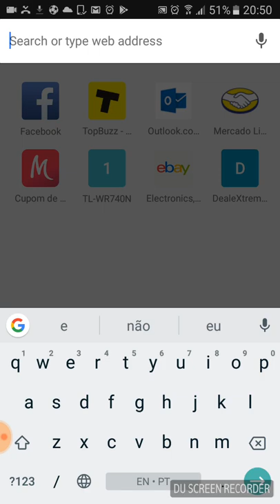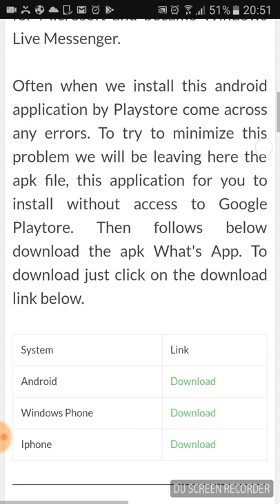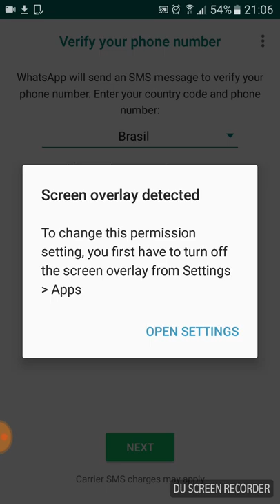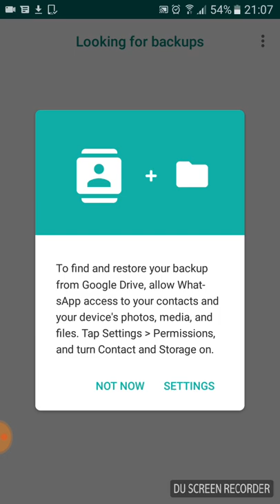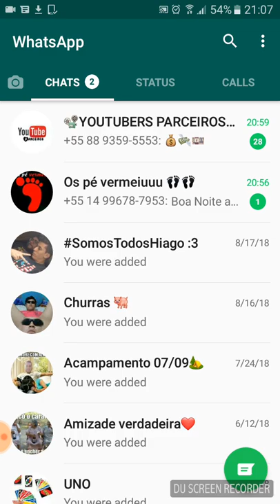How to download whatsapp without playstore on Android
In this video I show youw how to download and install What's app without playstore. If for any reason you can not access playstore (or Google Play) you can see in this video how to do.

By the way you don't ever need a Google Account to install it. If you have any questions leave a comment bellow. Follow the link you will need to download the what's app apk.